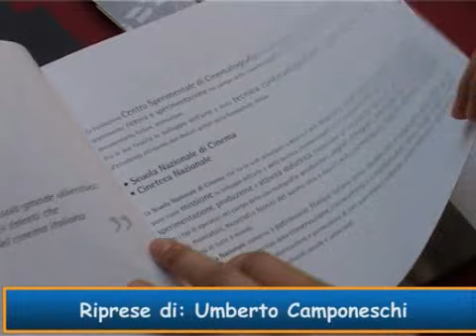Presentato il Polo Tecnologico per il cinema 3D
Il progetto nasce dalla collaborazione tra Centro Sperimentale di Cinematografia e il Consiglio Nazionale delle Ricerche. A presentare il Polo i Presidente della Fondazione CSC Francesco Alberoni e la Direttrice del Patrimonio Culturale del CNR Maria Mautone.